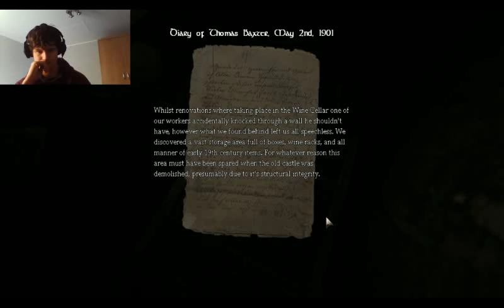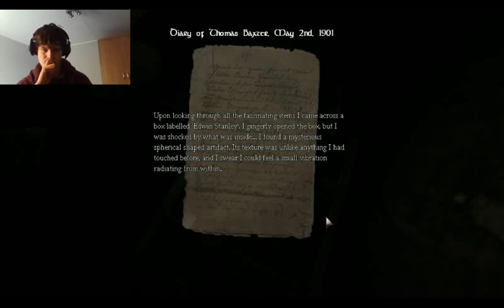amnesia - curse of ripley manor pt.3 - piggy said hi